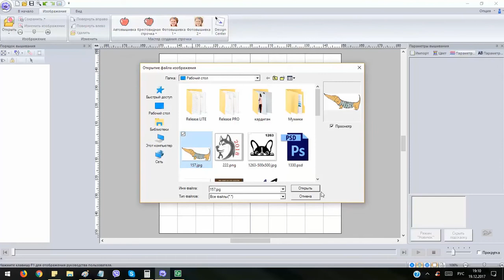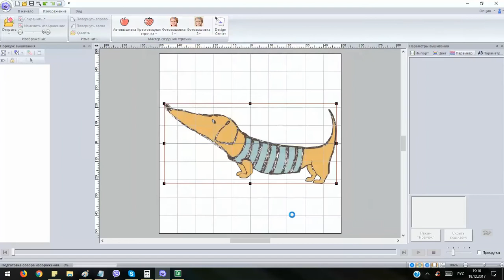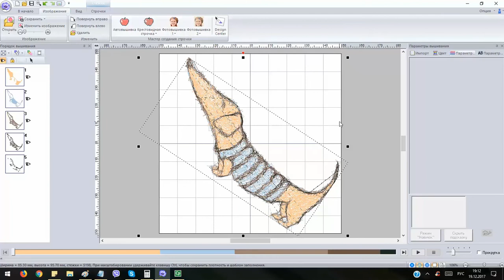PE-Design: Вышивка в технике Photostitch (Фотостежок) - это просто!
Программы для создания дизайнов машинной вышивки бывают простыми, а пяльца маленькими, но это не повод грустить. Маленьким дизайнам всегда найдется применение!
 И делать их проще простого. Не веришь? Смотри! А если остались вопросы - комментируй! :)

Этот урок демонстрирует как легко и просто создать дизайн машинной вышивки в технике PhotoStitch (Фотостежок). Просто начинать надо не со сложных картин, а с простых рисунков. Тогда компьютерная вышивка покажется легкой и приятной.